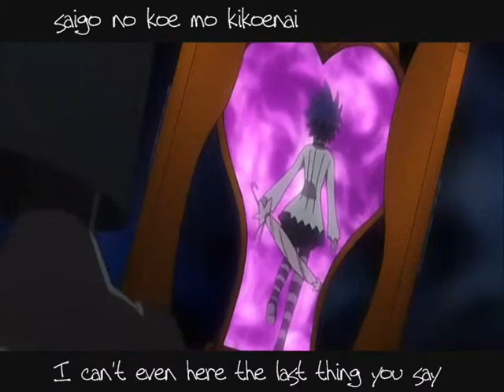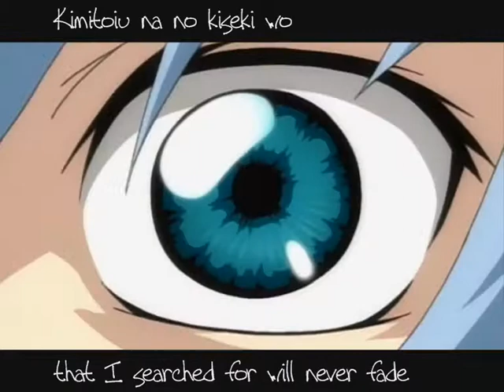Beyond The Horizon Opening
BTH opening